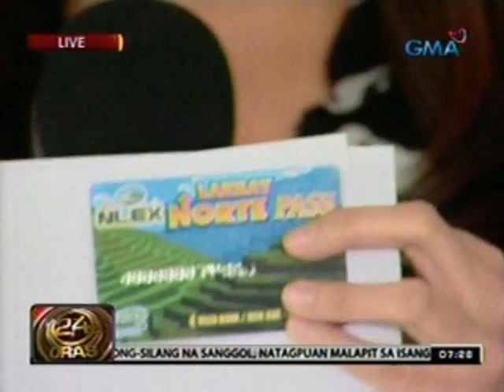24 Oras: Daloy ng trapiko sa NLEX, nagsimula nang bumigat